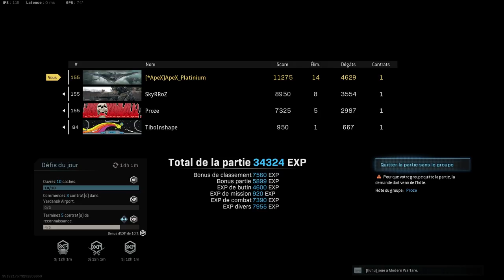Tournoi Lord Of Warzone Tournois #1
Mon activision : PlatiniumYT#5675600

Mon Twitter : @Platinium_Nuck